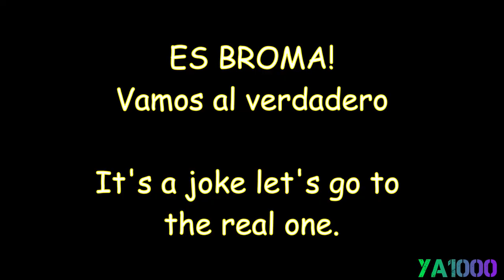☺TOUR OF MY APARTMENT○TOUR POR UNA DE MIS CASAS○TOUR POR MI APARTAMENTO DEL CENTRO◘YA1000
☺TOUR OF ONE OF MY APARTMENTS LUXURY ☺| TOUR POR UNO DE MIS APARTAMENTOS EN EL CENTRO DE LA CIUDAD| CASAS EN CUBA| CUBANOS| CUBA| BAYAMO|• LUJOS EN CUBA•| LUJOS DE CUBANOS|
Tour of one of my apartments, small but charming| Tour por unos de mis apartamentos, pequeño pero encantador| apartamentos en cuba| casas en cuba| casas de lujo en cuba| apartamentos de lujo en cuba| millonarios en cuba| dentro de las casas millonarias en cuba|